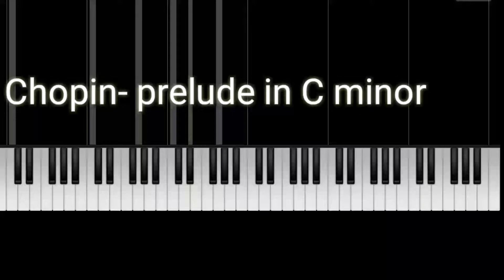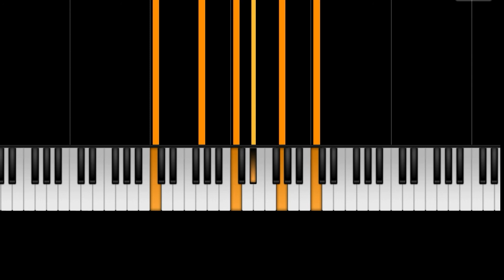CHOPIN PRELUDE IN C MINOR